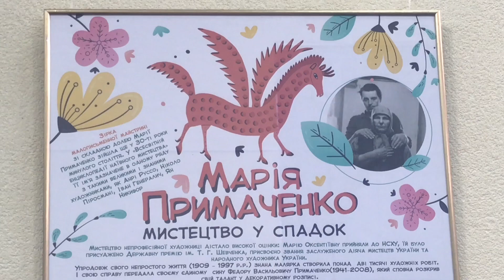В Укрінформі відкрили виставку робіт родини Примаченків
В експозиції представлені невідомі роботи художниці Марії Примаченко, а також картини її сина та онука, повідомляє кореспондент Укрінформу.

На виставці також вперше експонуються оригінальні двосторонні композиції, створені Марією Примаченко наприкінці 1960-х – на початку 1970-х років.

Відвідати експозицію можна впродовж двох тижнів до 28 березня в Укрінформі.